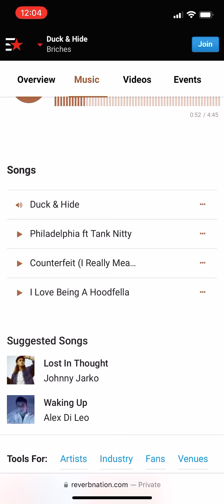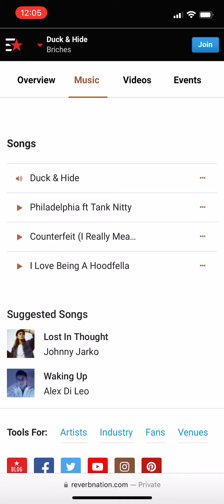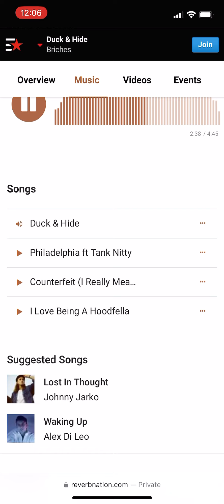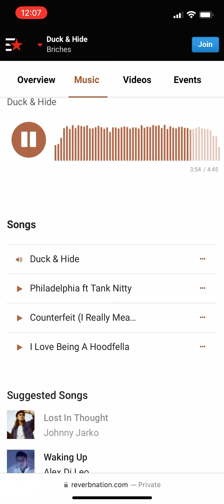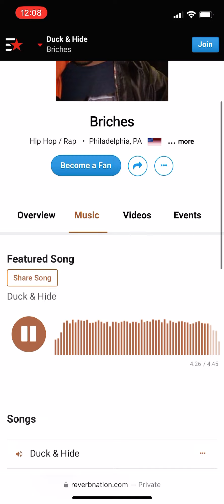Briches - Duck & Hide (Hoodfellas Entertainment)🤘🏽🆑🎖️